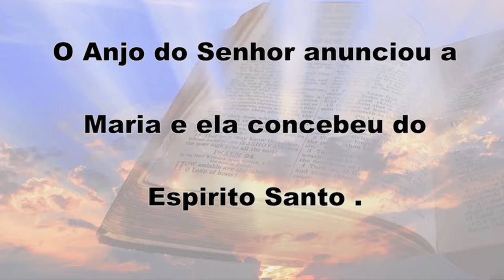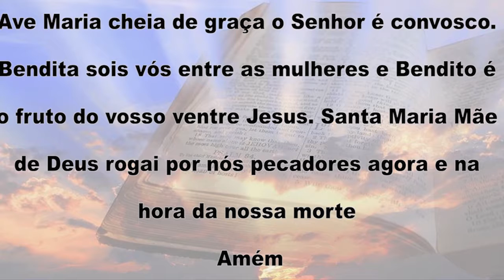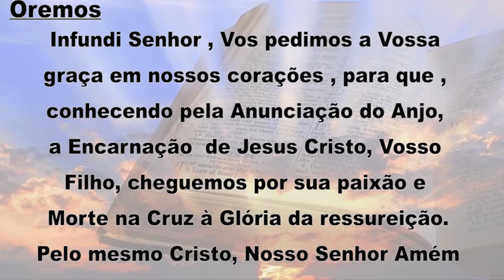Oração do Angelus 21/08/18